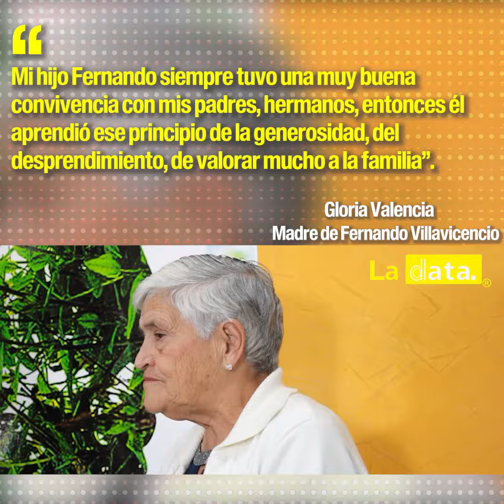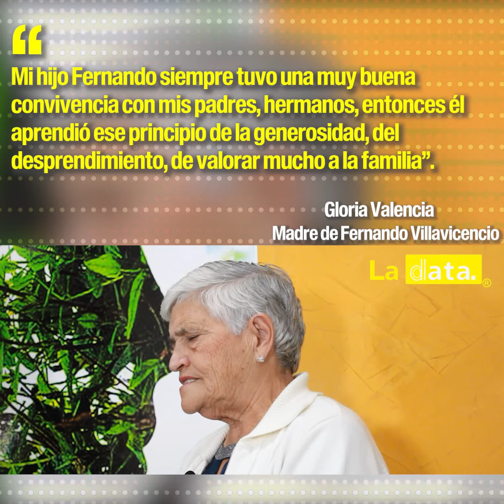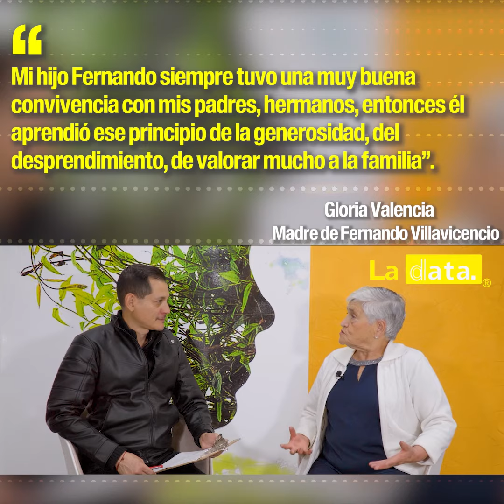urgente - Junto a Gloria Valencia.